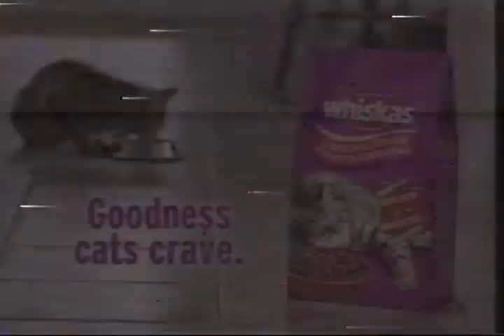Whiskas [Commercial Ad 2002]